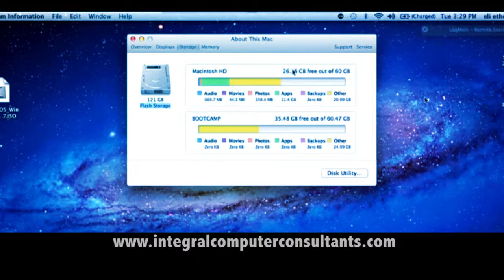Integral Computer TV Spot